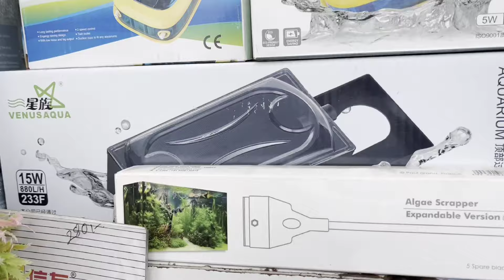নতুন ধরনের একুরিয়ামের মাছ শ্রীরামপুর হাটে | Serampore Aquarium Fish Market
Your Queries -
Aquarium market
Aquarium fish
Aquarium price
Dog market in kolkata
Galib street pet market
Kolkata galiff street pet market
Akuriam price 2023
Arowana fish price
Bird market
Galiff street
Kolkata aquarium fish market
Kolkata galiff street fish market
Pet market in kolkata
Red cap fish
Serampore
Widow fish
Widow fish aquarium
Galiff street plant market
Aquarium fish market in kolkata
Aquarium price in kolkata
Kolkata fish market aquarium
Arowana fish price
Baby arowana fish
Cichlid tank setup
Discus fish
Fish wholesale
Galiff street bird market
Galiff street dog market price
Galiff street fish market today
Gallif market in kolkata
Plant market in kolkata
Aquarium
Aquarium shop in kolkata